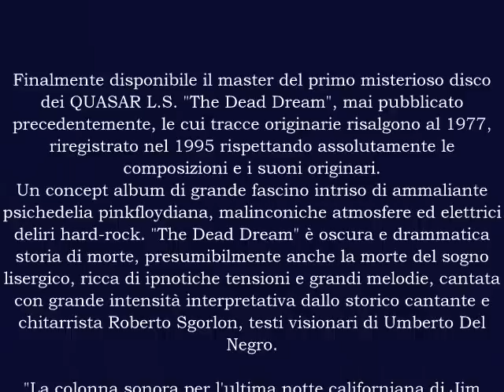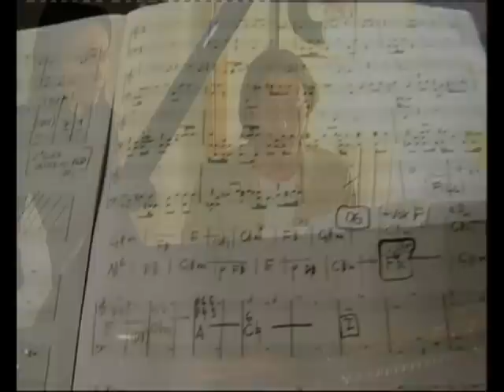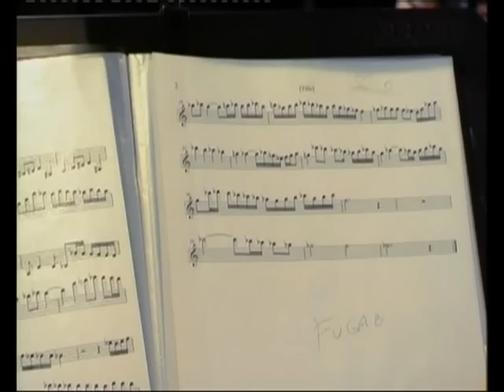QLS QUASAR LUX SYMPHONIAE Cast Revelation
Artist : QLS QUASAR LUX SYMPHONIAE
Album : The Dead Dream
Track : Cast Revelation
Label : Lizard Records

Finalmente disponibile il master del primo misterioso disco dei QUASAR L.S. "The Dead Dream", mai pubblicato precedentemente, le cui tracce originarie risalgono al 1977, riregistrato nel 1995 rispettando assolutamente le composizioni e i suoni originari.
Un concept album di grande fascino intriso di ammaliante psichedelia pinkfloydiana, malinconiche atmosfere ed elettrici deliri hard-rock. "The Dead Dream" è oscura e drammatica storia di morte, presumibilmente anche la morte del sogno lisergico, ricca di ipnotiche tensioni e grandi melodie, cantata con grande intensità interpretativa dallo storico cantante e chitarrista Roberto Sgorlon, testi visionari di Umberto Del Negro.

"La colonna sonora per l'ultima notte californiana di Jim Morrison... se non fosse andato a Parigi?"